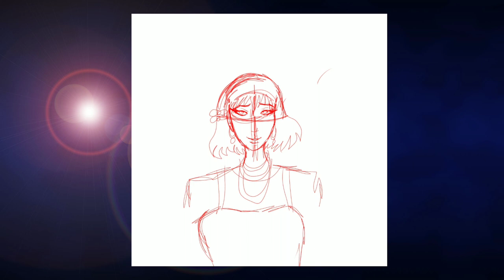Chad Chad fanart (Speedpaint)